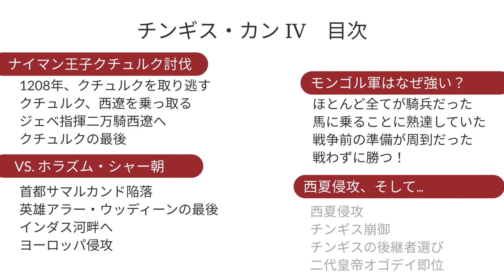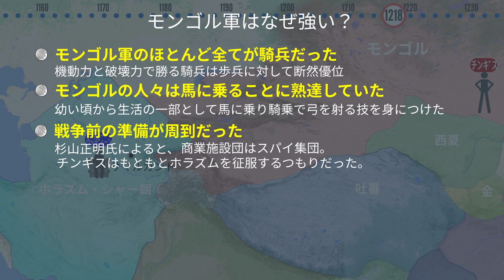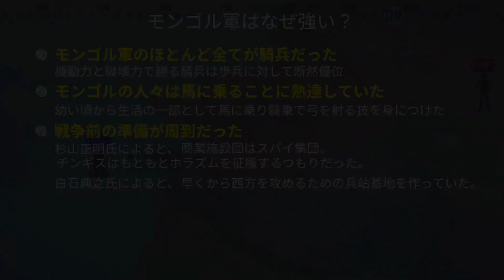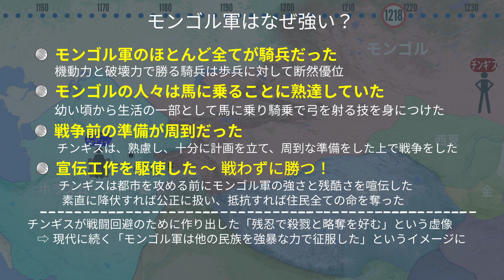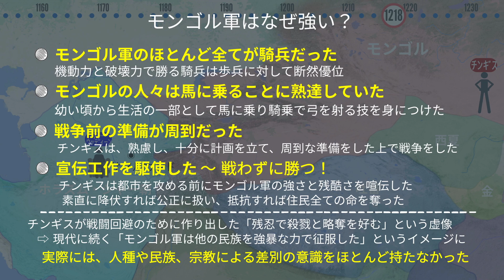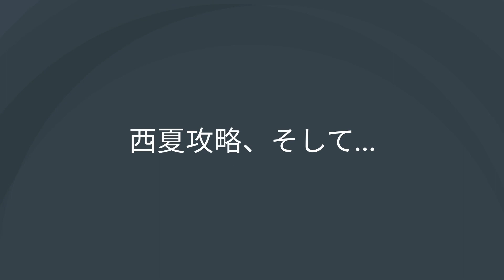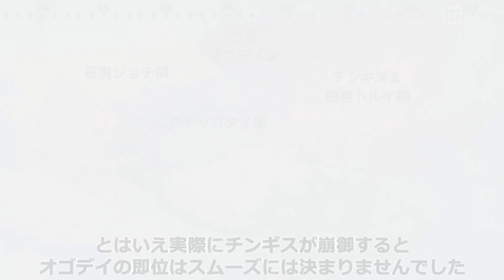チンギスカン④ 西へ、そして世界帝国へ〜地図でわかる詳しくわかる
チンギスカンについて連載でお伝えしています。４回目（最終回）の今回は、ナイマンの王子クチュルクの討伐、モンゴル軍はなぜ強いか、ホラズム・シャー朝への侵攻、および、西夏の征服についてお話しします。（全約26分）
＊地図中の河川や沿海の地形などは原則として現代のものです。13世紀の黄河の河口はもっと南にあった等、現代とは地形が異なりました。
＊本動画中の地図は、Google MapもしくはGoogle Earth をもとにして当ラボで作成しました。

0:00　ナイマン王子クチュルク討伐
2:30　モンゴル軍はなぜ強い？
9:06　VS. ホラズム・シャー朝
18:32　西夏侵攻、そして…